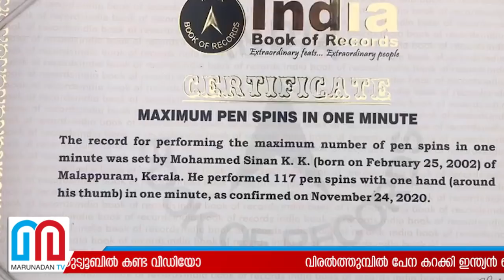സിനാന്‍ വിരൽത്തുമ്പിൽ പേന കറക്കി. നേടിയത് കിടിലന്‍ റെക്കോർഡ് I indian book of records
വിരൽത്തുമ്പിൽ പേന കറക്കി ഇന്ത്യൻ ബുക്ക് ഓഫ് റെക്കോർഡ്സിൽ ഇടം നേടി മലപ്പുറം സ്വദേശി. നേട്ടം കൈവരിക്കുന്ന അപൂർവ്വം വ്യക്തികളിലൊരാളായി ബിരുദ വിദ്യാർത്ഥി സിനാൻ. നേട്ടത്തിന് വഴിവെച്ചത് യുട്യൂബിൽ കണ്ട വീഡിയോ